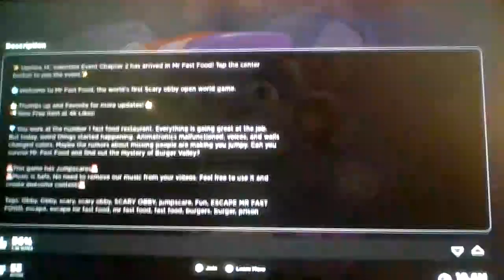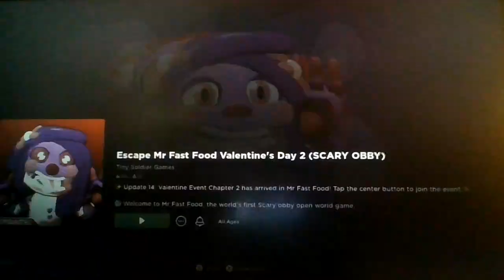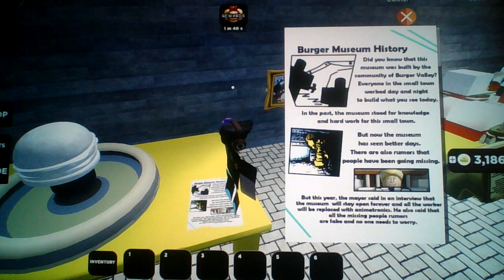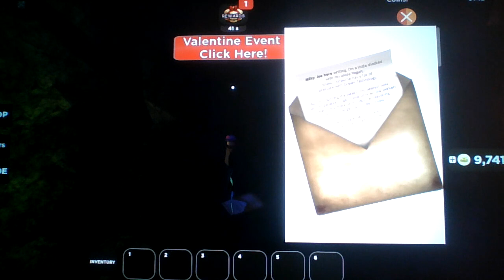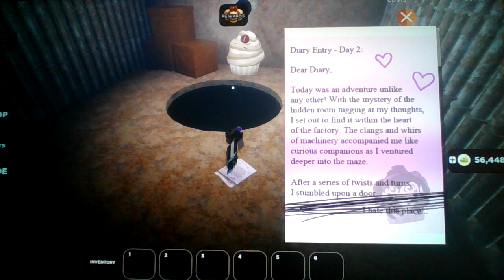Roblox Escape Mr Fast Food's Restaurant Chapters 1, 2 and 3! (OPEN WORLD SCARY OBBY)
How many more mascots does this game need!?